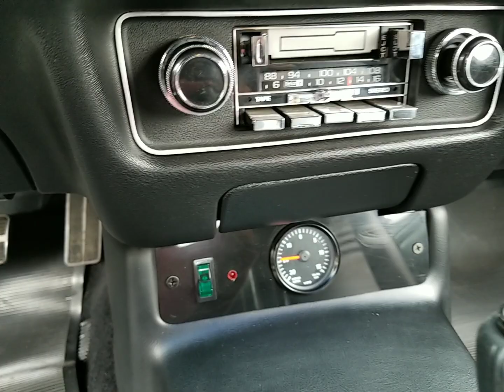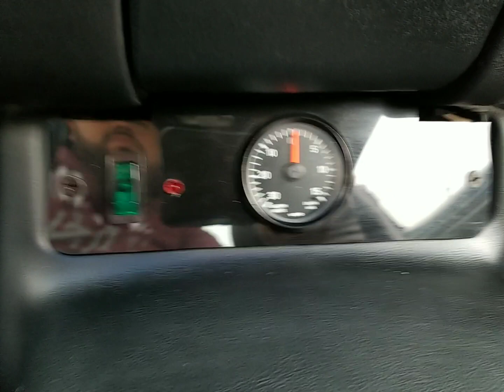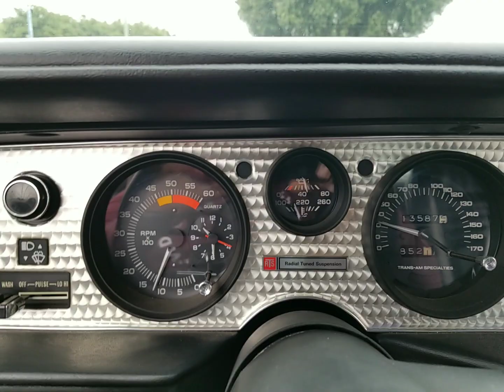1980 trans am turbo bandit